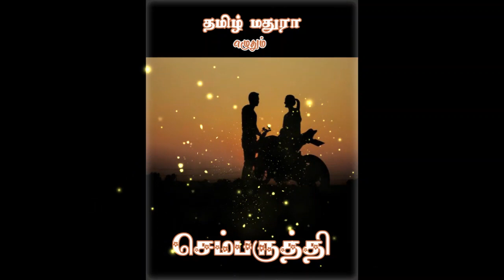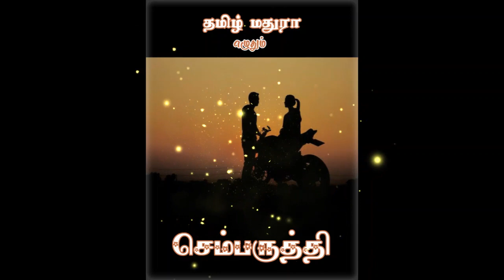Chembaruthi 1,2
தந்தையின் மறைவிற்குப் பின் மன அமைதி வேண்டி பெங்களூருக்கு சென்று விடுதி ஒன்றை நடத்தி வரும் அஞ்சலி அவளது விடுதியிலும் அவளது வாழ்க்கையிலும் புயலாக நுழையும் ஜெய்சங்கர். இவன் யார் என்று விடை தேடிக் குழம்பித் தவிக்கும் அஞ்சலி

ஓகே என் கள்வனின் மடியில் - வாழ்வின் கசப்பான நிகழ்வுகளால் வேலையே வாழ்க்கையாக எண்ணி வாழும் காதம்பரி. அவளை அவளது மாய உலகிலிருந்து தன் பக்கம் இழுக்க எண்ணும் வம்ஸிகிருஷ்ணா. இந்தப் போட்டியில் வென்றவர் யார். அறிய க்ளிக் செய்யுங்கள்

உருகி உருகிக் காதலிக்கும் ரிஷியும் ஷிவானியும் ஏன் பிரிந்தார்கள்? இந்தப் பிரிவின் இடையில் தோன்றும் அர்ஜூன். இவர்கள் காதல் இனி என்னவாகும்?